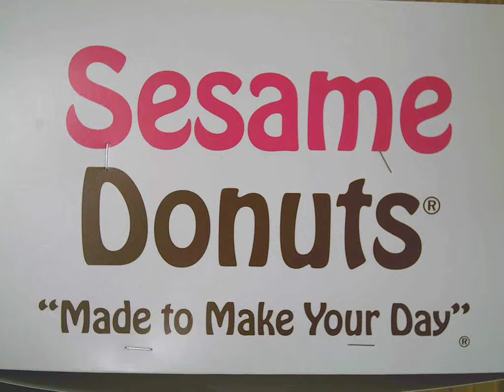Box of Donuts, #2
Settle down in your seat for a nice, sweet snack!